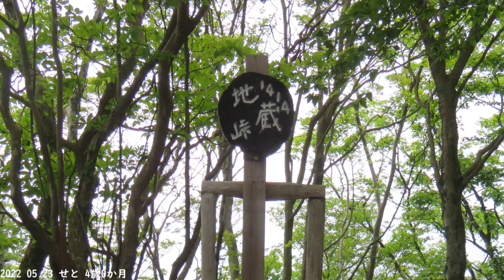コーギーせっちゃん 岩岳（1652m第一ピーク）にシロヤシオを見に行く【わんこと山登り🗻】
2022年5月23日　せと4歳0か月

奥静の岩岳へ。
母ちゃんがシロヤシオを10年ぶりくらいに見ようと
膝の調子が少しいいので頑張っていってきました。

　お断り
　母の甘あまな話し声、
　スルーでお願いします　m(__)mm(__)m汗汗

本当は第二ピーク越えまで行って
イワカガミも見たかったのですが、
出発が遅くて、登るスピードも亀さんなので
第一ピークの頃には、雲行きが怪しくなり、その少し先で断念して引き返しました。
とても残念でしたが、
せとも母も一応、第一ピークまで登り、
シロヤシオの花にも会え、
せとは下り、大丈夫かなと心配しましたが、思った以上にせとは元気に
下りも自力で下りられてよかったです。

標高が高い登山口からのスタートなので
高低差500ｍくらいですが、
せとと登った山の中で今回が一番高低差が大きいです。

高低差500ｍくらいまでなら
せとも母もなんとかなるな、ということがわかって
それもよかったです。

今回は一応、せとが歩けなくなった時のためにと
買ったばかりのスリングを携帯していったのですが、
それも使わなくてよかったのでほっとしています。